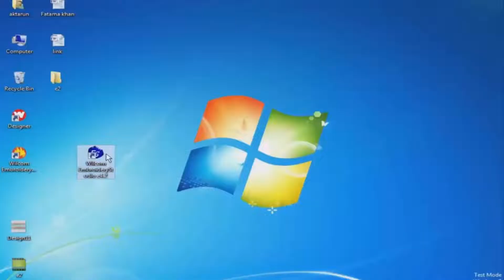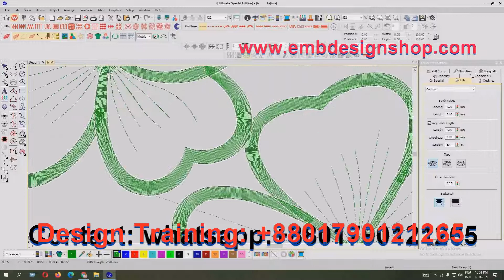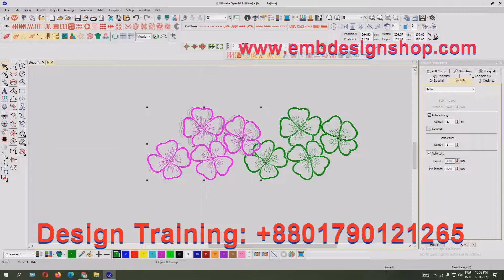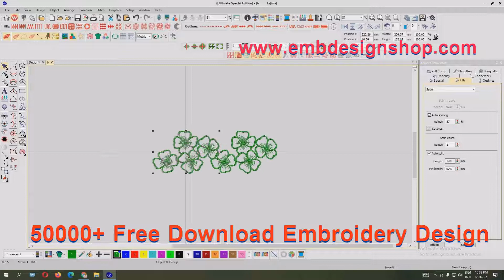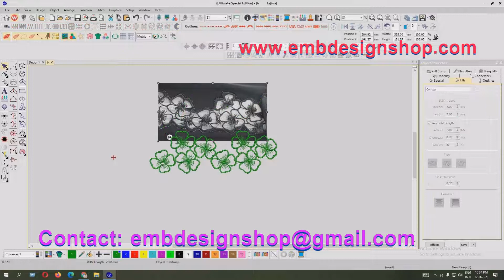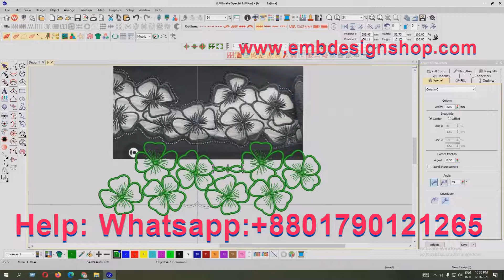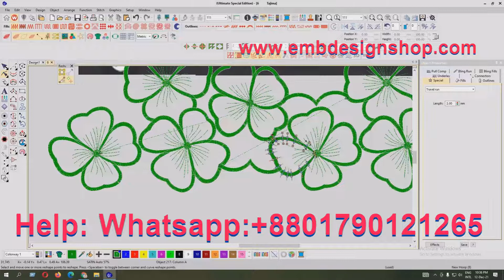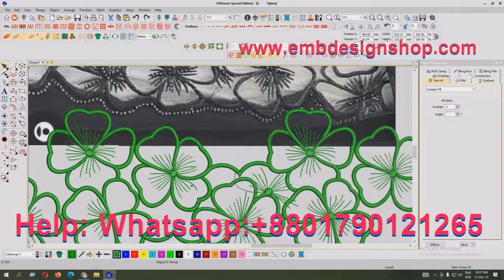Embroidery designing tutorial || Free design Download| Free এমব্রয়ডারি ডিজাইনের প্রশিক্ষণ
Credit:
Design software -wilcom
video editor
Camtasia Studio 8